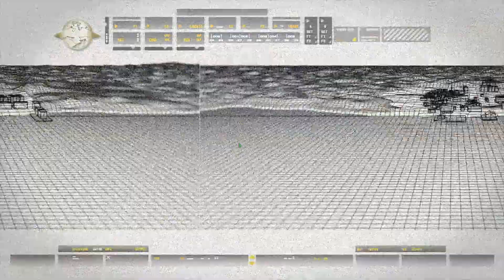Mission 5 | Act 1 - Charlie Don't Surf | Call of Duty 4 :Modern Warfare Remastered 2016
PC Specs
Device - MSI GP 76 Leopard 11UG
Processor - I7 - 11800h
GPU - RTX 3070 mobile 8GB
RAM - 16 GB 3200 MHz
Keyboard - ASUS TUF K3 Mechanical Gaming Keyboard
Mouse - Asus ROG Gladius 2 Core